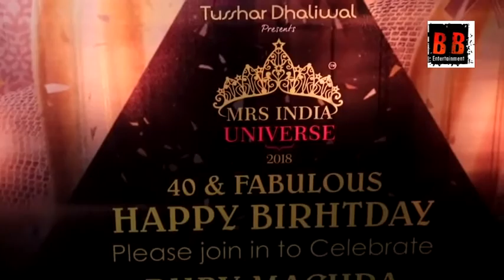Birthday Celebration Of Ruby Marchra Winner Of Being Tushaar Dhaliwal & Archana Tomer's MRS India Un